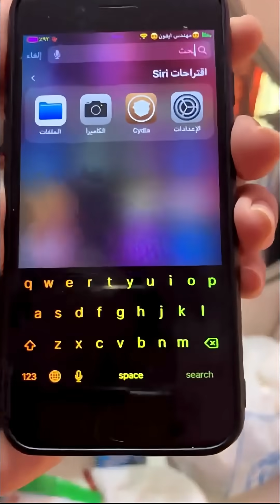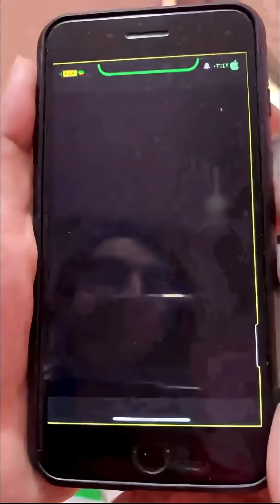اقوى 33 اداة تجعل من ايفون منجم ذهب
أفضل 12 ادوات Tweaks ذكية لـ Cydia & Sileo لأي iPhone يعمل بنظام iOS 14.4.2 وصولا الى iOS 11
افضل ادوات وسورسات جلبريك انكفر و اوديسي وشكرين
اقوى ادوات جلبريك ios مفيدية للغاية وتعطي الجهاز ميزات رهيبه
اجمل ادوات سيديا لتزين الجوال
احلى ادوات جلبريك سيديا وسيليو
اجمل ادوات جلبريك انكفر مجاني
افضل الادوات المجانية في متجر سيديا
افضل ادوات الجلبريك مجاني ومفيد للغاية للايفون والايباد
ادوات جلبريك شكرين رائعة للايفون والايباد
افضل ادوات جلبريك ios 11 الى ios 14.5
اذكى ادوات جلبريك للايفون من متجر السيديا والسيليو
ادوات سيديا ذكية مجانيه للايفون
افضل ادوات جلبريك للجوال ايفون 12
افضل ادوات جلبريك لايفون 7 بلس
اجمل ادوات سيديا لايفون 12 وايفون 8
افضل ادوات سيديا لاضافات على شاشة الجوال
افضل ادوات Sileo جلبريك للايفون
ادوات Sileo مجانيه ومفيد جدا
اهم ادوات Sileo بعد التثبيت
ادوات اساسية بعد تثبيت متجر الجلبريك Sileo
اهم ادوات جلبريك بعد تثبيت Cydia
اشهر ادوات Cydia و Sileo
افضل تعديلات بعد تثبيت سيديا من جلبريك انكفر
اهم سورسات بعد تثبيت السيديا
New 30 Best Jailbreak Tweaks For iOS 14.4/14.4.2/14.5.1 Jailbreak